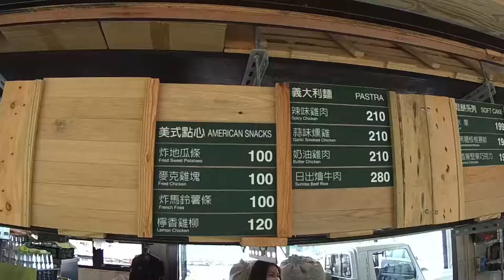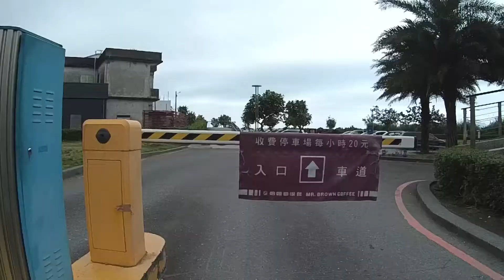復興88春季翹班盃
腰酸背痛不老騎士團@20140411